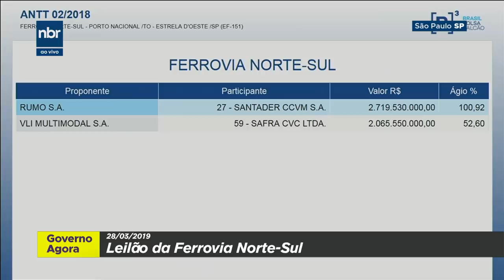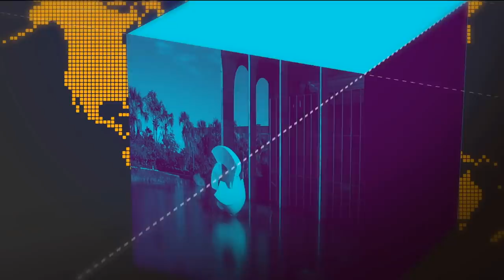Ministério da Infraestrutura leiloa trecho da Ferrovia Norte-Sul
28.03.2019 -  O Ministério da Infraestrutura realiza o leilão de subconcessão de trecho da Ferrovia Norte-Sul, que liga Porto Nacional (TO) até Estrela d'Oeste (SP), passando também pelos estados de Goiás e Minas Gerais. O evento foi realizado na B3 (antiga BM&FBovespa), em São Paulo (SP). De acordo com o edital, o interessado que oferecer o maior valor de outorga no leilão terá o direito de operar esse trecho ferroviário por 30 anos. O lance mínimo é de aproximadamente R$ 1,4 bilhões.